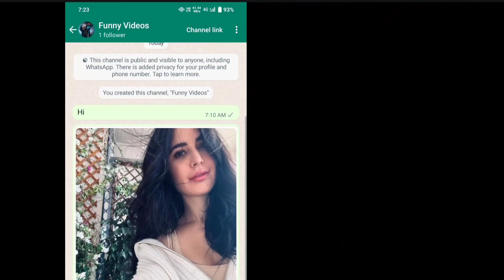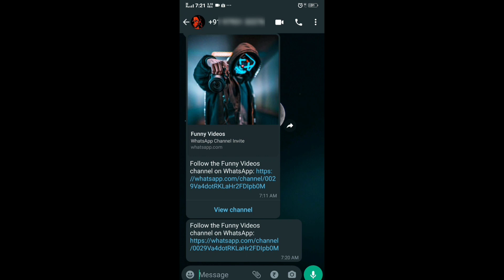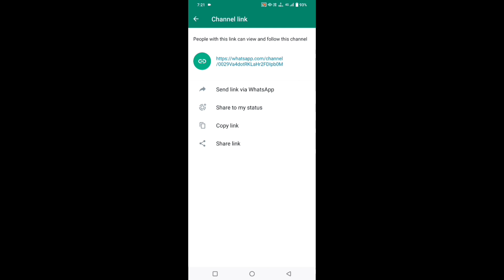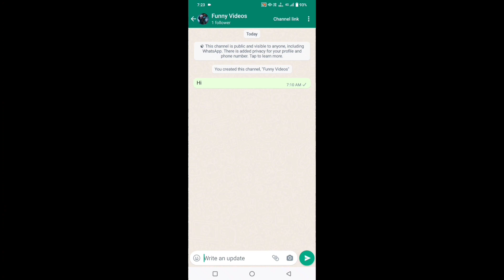WhatsApp channel followers Kaise badhaye || how to increase WhatsApp channel followers ?